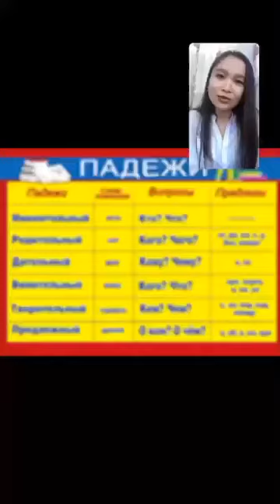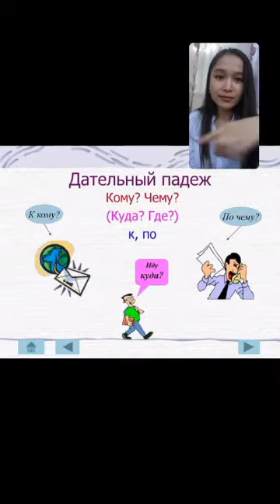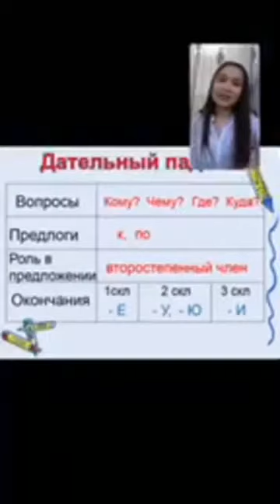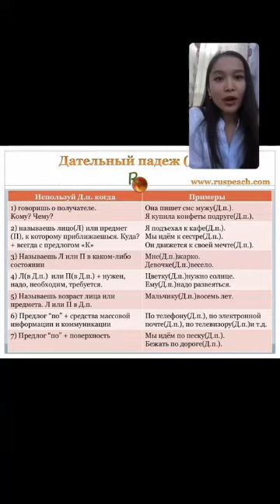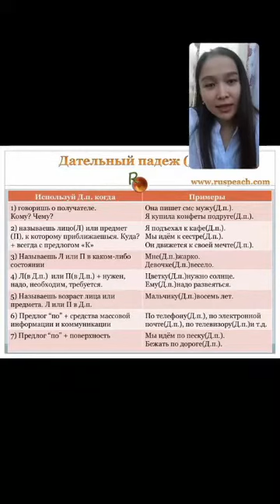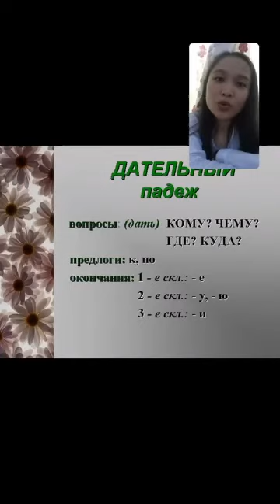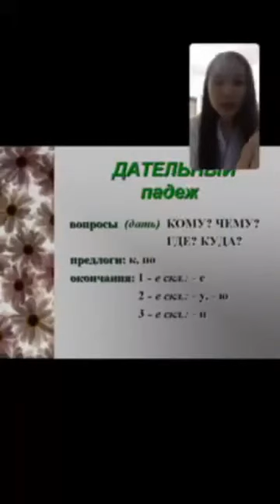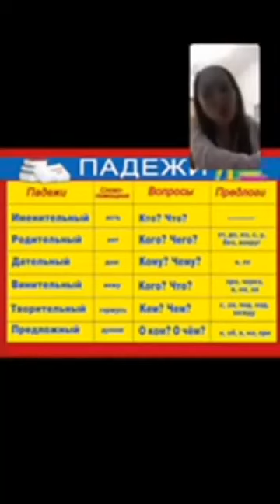NAZAR Education. "Дательный падеж"